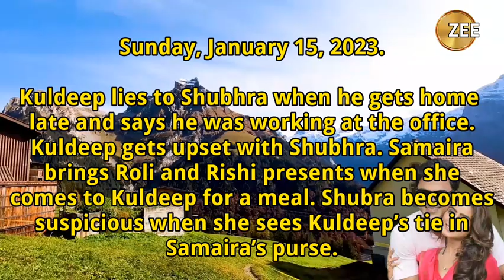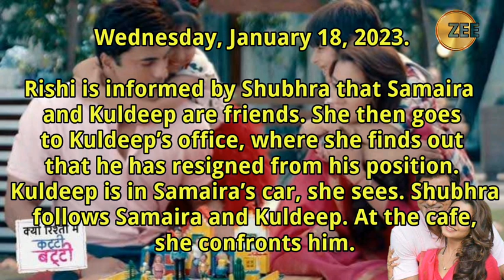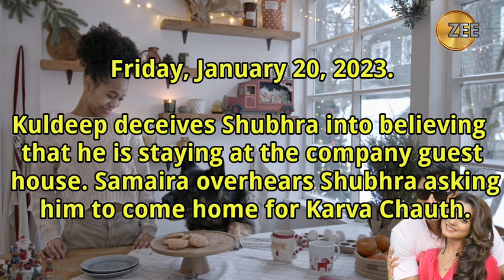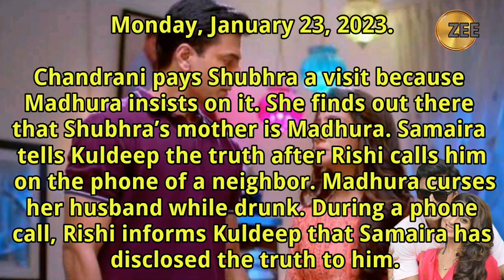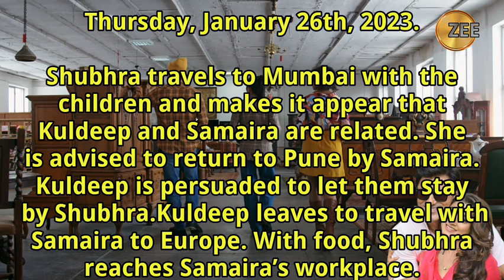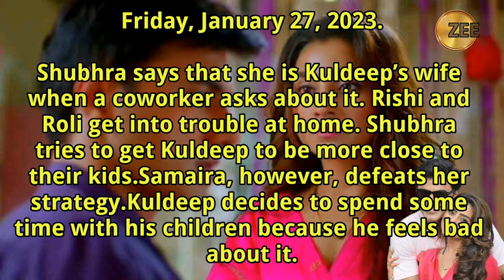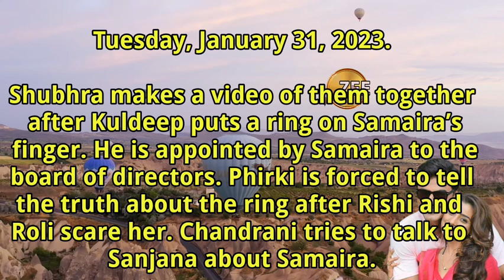Broken Bonds Zeeworld :kuldeep cheats on shubra with samaira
checkout star variable tv.com